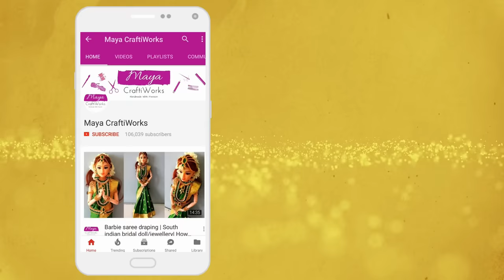Mom & Daughter Matching outfits for Beautiful Dolls (Best Mom & Daughter Doll Dress Making Videos)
In this video, I have showed Mom And Daughter Matching outfits for Beautiful Dolls, these are my Best Mom and Daughter Doll Dress Making Videos. Hope you all like this doll dress making video. Kindly Like, Share and Subscribe this channel for more videos on how to make a doll dress, how to make doll dress and new videos on easy barbie dress making video.